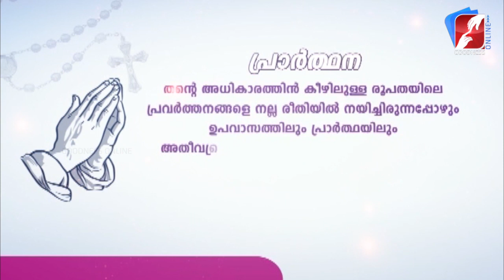അനുദിന വിശുദ്ധർ | വിശുദ്ധ ഉൾറിക്ക് | ST.ULRICH OF AUGSBURG | JULY 4 | DAILY SAINTS | GOODNESS TV